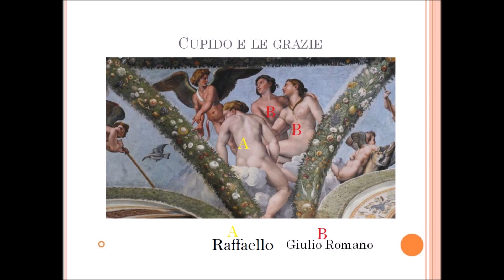RAFFAELLO e Giulio Romano, Cupido incontra le Tre Grazie per chiedre la loro protezione su Psyche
RAFFAELLO e Giulio Romano, Cupido incontra le Tre Grazie per chiedre la loro protezione su Psyche e difenderla dalle ire della madre Venere